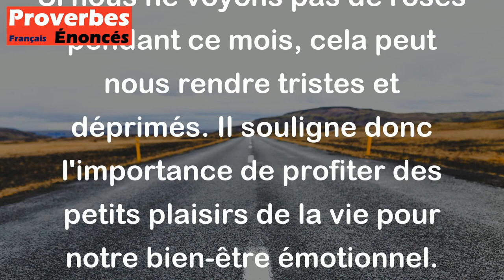Mai sans rose rend l'âme morose. - Proverbe Français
Ce proverbe signifie que le mois de mai, qui est souvent associé à la floraison des roses, apporte de la joie et de la gaieté dans notre vie. Si nous ne voyons pas de roses pendant ce mois, cela peut nous rendre tristes et déprimés. Il souligne donc l'importance de profiter des petits plaisirs de la vie pour notre bien-être émotionnel.